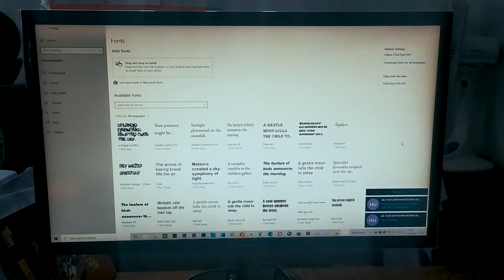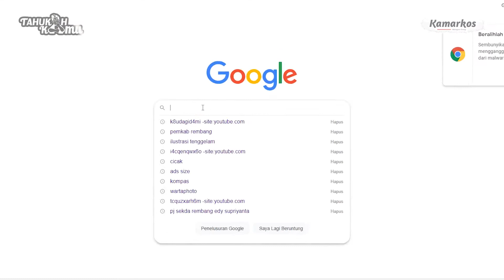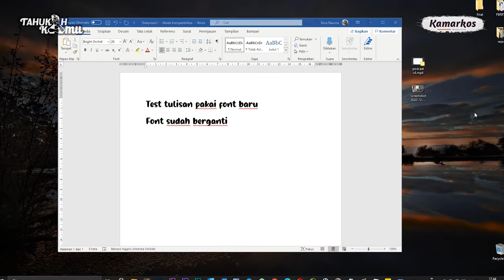Cara Memasang / Install Fonts Baru di OS Windows 10 (PC & Laptop)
Nah beberapa font bawaannya itu contohnya kayak times new roman, calibri, dan lain lain. Intinya, disitu udah ada buanyak font yang udah terinstall dari awal.

Nah, bagi orang-orang desainer, editor video, dan editor lainnya mungkin merasa kurang dengan font-font bawaan ini.